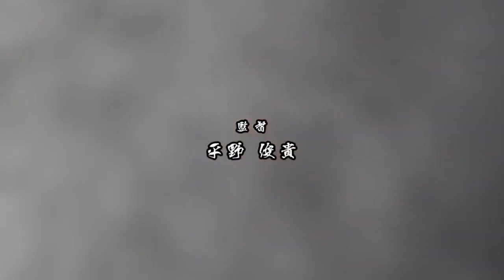Baki (2018) opening 1 - beasfult - granrodeo